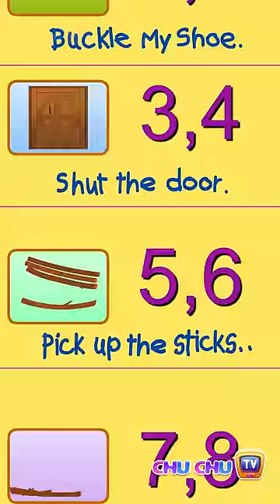One Two Buckle My Shoe